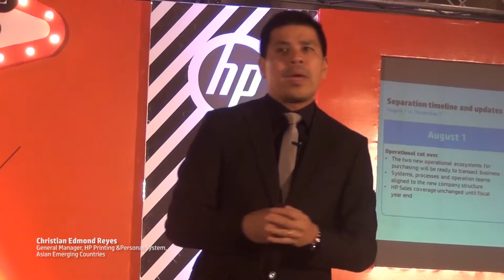HP Vegas Night 2015 Part 3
The HP Partner Recognition Awards was held at the Resort, The Blue Water Wadduwa, Sri Lanka on 24th and 25th July 2015. The residential event was attended by over 150 invitees from HP Distributors, Partners and Retailers.